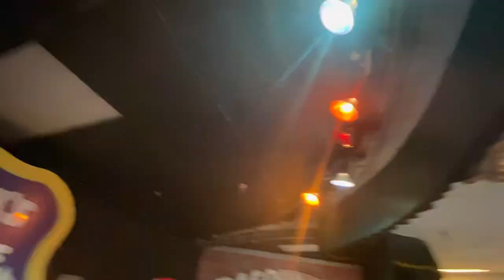Show 5 2022 Segment 1 - Richmond Midlothian Turnpike